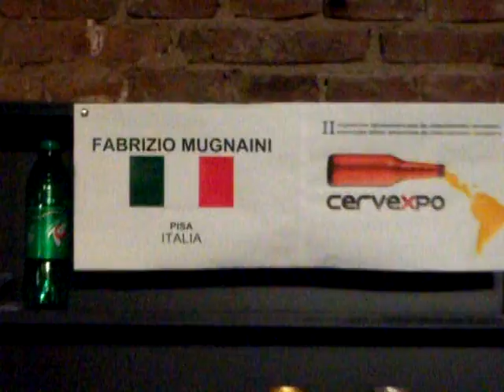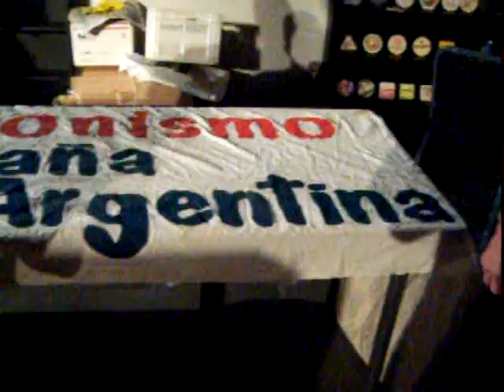II CERVEXPO - ROSARIO 2010